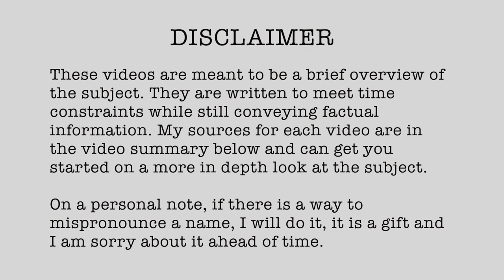1915-16 Battle of Frezenberg 8-13 May 1915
Canadians once again showing how bad ass they are..

1915 (Published 07/01/2022)

// RESEARCH LINKS

▪ (1915, May 13) "German Beaten Off in Two Days' Battle." Vancouver Daily World (Vancouver, British Columbia, Canada), pp.7.
▪ (1915, July 13) "The North Countrymen". The Times (London, Greater London, England), pp. 22.
▪ (1915, May 13) "Eyewitness Tells of Fierce Assault on British Lines" The Tennessean (Nashville, Tennessee, USA), pp. 9.
▪ (1915, May 13)"German Assault on British Line: Eye-Witness Tells of Slaughter around Ypres Saturday and Sunday, Ground Literally Heaped with Dead, British Regain Ground After Being Forced to Fall Back", Hartford Daily Courant (Hartford, Connecticut, USA), pp. 2.
▪ (1915, May 13)"German Dead Lay in Heaps After Desperate Charges Were Repulsed by British", The Atlanta Constitution (Atlanta, Georgia, USA), pp. 3.

▪ William Barnes Wollen’s painting of Lt. Hugh Niven leading the defense of Frezenberg Ridge after his superior officers were all killed or wounded today.

🎶 MUSIC SOURCES/CITATIONS
▪  PPCLI Regimental Quick March (Has Anyone Seen the Colonel, Mademoiselle From Armentieres, Tipperary), performed by the PPCLI.